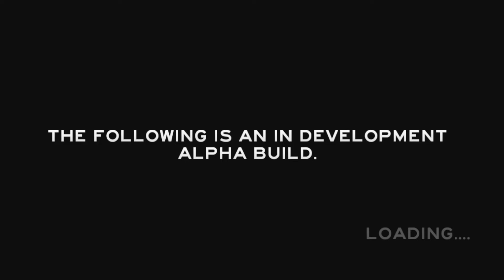The Forest | Episodul 1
Hai sa strangem 1000 LIKES pe acest episod din The Forest!

►Nu uitati sa lasati un LIKE daca asteptati seria!

The Forest este un joc hardcore survival in care scopul tau este sa supravietuiesti si sa explorezi insula misterioasa pe care te-ai prabusit cu avionul

Urmariti o serie de The Forest Romania!